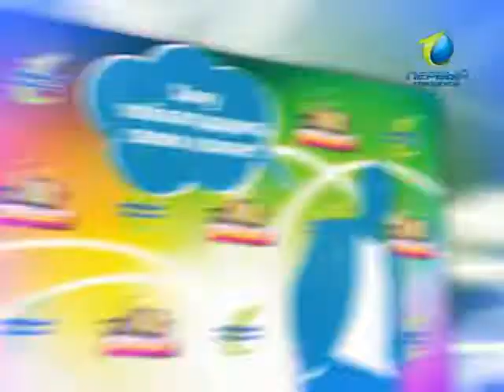«Хочу сказать» 1.12.2011